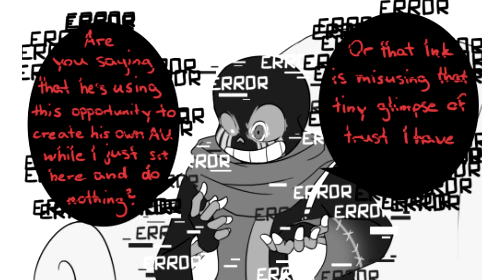Ask Glitch and Squid Part 9 (Undertale Comic Dub)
Sorry for any confusion- this video went up earlier when it wasn't supposed to without sending any notifications out DANG IT YOUTUBE